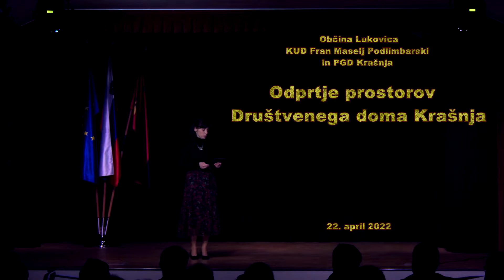ODPRTJE PROSTOROV DRUŠTVENEGA DOMA KRAŠNJA